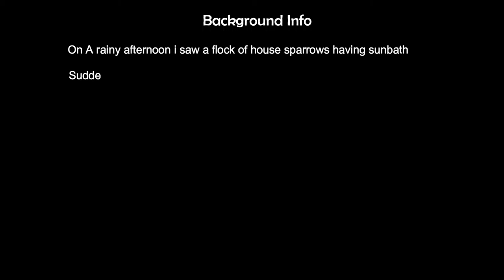Forced Copulation Or Extra Pair Behavior of House Sparrow | Sparrow Behaviour | Birdie | Birding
Please Watch it in HD Recommended
Male Sparrows trying to mate with Female Sparrow. As the breeding season approaches, hormone releases trigger enormous increases in the size of the sexual organs and changes sexual behaviour for House Sparrows. The house sparrow is monogamous, and typically mates for life, but birds from pairs often engage in extra-pair copulations.
In General Males may try to mate with females while calling or displaying. In response, a female will adopt a threatening posture and attack a male before flying away, pursued by the male. The male displays in front of her, attracting other males, which also pursue and display to the female. This group display usually does not immediately result in copulation.